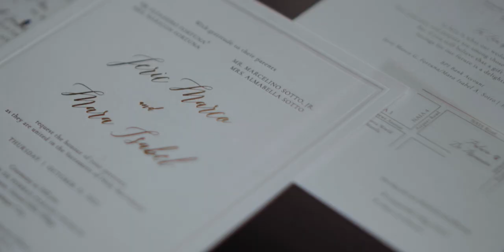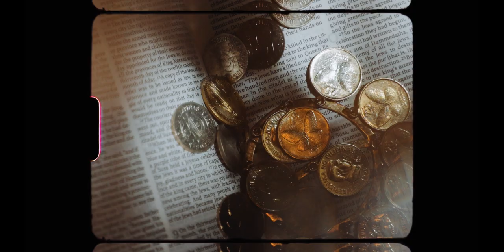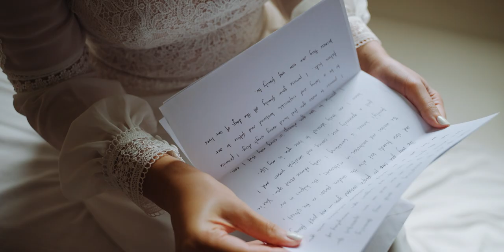Mara and Jeric: A Wedding at San Martin de Porres Church